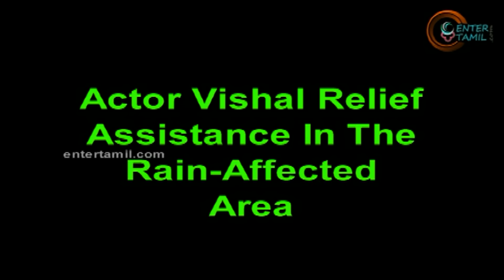Vishal Lending His Helping Hand - Chennai Floods 2015 - entertamil.com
Actor Vishal, who is the general secretary in Nadigar Sangam is lending his helping hand to all flood victims.

It is said that the hero is helping the needy people who is suffering for food and shelter, by means of providing food, water and all basic needs for the people.

It is also said that the actor Vishal and the Nadigar Sangam team are taking all the steps to rescue people from the flood.